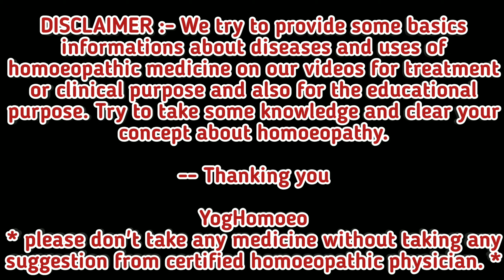সাইনাসের সমস্যা থেকে মুক্তির হোমিওপ্যাথিক ঔষধ এবং উপায় । nose block sinusitis homoeopathy treatment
আজকের আলোচ্য বিষয় :- নমষ্কার দর্শকবৃন্দ আজ আমি আপনাদের সামনে সাইনাসের সমস্যা থেকে মুক্তির হোমিওপ্যাথিক ঔষধ এবং উপায় বা nose block sinusitis homoeopathy treatment নিয়ে আলোচনা করছি। আশা করছি এই আলোচনা আপনাদের উপকারে আসবে।

আজকের আলোচ্য ওষুধ :-
Amon Carb 30
Teucrium Marum Verum / TMV 30
Nat mur 30
Lemna minor 30
Nux vom 30
Sambucus n 30
Arsenic album 30

সাইনোসাইটিস
সাইনোসাইটিস হোমিও চিকিৎসা
সাইনোসাইটিসের চিকিৎসা
সাইনোসাইটিসের হোমিও চিকিৎসা
সাইনোসাইটিস এর ঔষধ
সাইনোসাইটিস থেকে মুক্তি পেতে করণীয়
সাইনাসের হোমিও চিকিৎসা
সাইনাসের হোমিওপ্যাথি ওষুধ চিকিৎসা
সাইনোসাইটিস রোগের চিকিৎসা
সাইনোসাইটিস এর চিকিৎসা
সাইনোসাইটিস এর হোমিও চিকিৎসা
সাইনোসাইটিস কি
সাইনোসাইটিসের হোমিও ঔষধ
সাইনোসাইটিস এর হোমিও ঔষধ
সাইনোসাইটিসের ঘরোয়া চিকিৎসা
সাইনোসাইটিস ঔষধ
সাইনোসাইটিস হোমিও ঔষধ
সাইনোসাইটিসের লক্ষণ
সাইনোসাইটিস কি কেন হয়
সাইনোসাইটিস অপারেশন
সাইনোসাইটিস এর সবচেয়ে জনপ্রিয় চিকিৎসা কি
সাইনাস থেকে মুক্তির উপায়
সাইনাসের ঔষধ
নাকের পলিপাস এর হোমিও ঔষধ
নাক বন্ধের হোমিও ঔষধ
সাইনাসের ঘরোয়া চিকিৎসা
সাইনোসাইটিস এর এন্টিবায়োটিক ঔষধ
sinusitis
sinusitis home remedy
bengali homeopathy treatment
best doctor in bengali
homeopathy bengali solution
homeopathy
homeopathy treatment
homoeopathy treatment in bengali
homoeopathy treatment for sinusitis
sinusitis treatment in homeopathy in bangla
chronic sinusitis treatment
chronic sinusitis treatment in homeopathy
sinusitis treatment
sinusitis treatment at home
sinusitis treatment bangla
sinusitis treatment in Bengali
sinusitis treatment in homeopathy
sinusitis homeopathic medicine
sinusitis homeopathy treatment
sinusitis homeopathic treatment
sinusitis homeopathic treatment in Bengali
sinusitis symptoms
sinusitis symptoms in Bengali
sinusitis homeopathy
homeopathy for sinusitis
sinusitis permanent treatment
sinus treatment
সাইনাস কি
treatment of sinusitis
sinus infection treatment
sinus treatment home tips
sinusitis treatment in children
sinusitis treatment home remedy

ধন্যবাদ ।।
What's app no :- 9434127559(only msg no call)
1. Name :-
2. Age :-
3. Sex :-
4. Address :-
                                                                                                             -- Thanking you
                                                                                                                         YogHomoeo